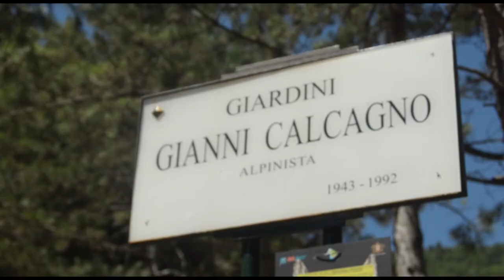Crivello e il Centro Est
L'esperienza e l'impegno di Gianni Crivello in Centro Est.
Il cuore di Genova per noi è in ogni quartiere.
Video realizzato dai f.lli Pirisi